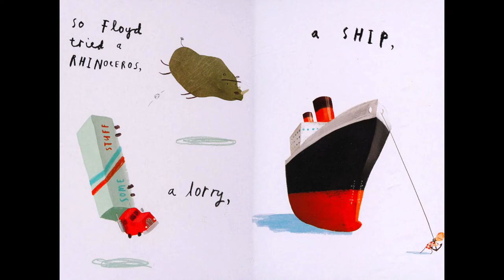Storytime Delight: Picture Book Read Aloud | A Little Stuck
About the book:
Floyd gets his kite stuck up a tree. He throws up his shoe to shift it, but that gets stuck too. So he throws up his other shoe and that gets stuck, along with... a ladder, a pot of paint, the kitchen sink, an orang-utan and a whale, amongst other things!

Book Title: A Little Stuck
Author: Oliver Jeffers
Illustrator: Oliver Jeffers
Publisher: Philomel & HarperCollins